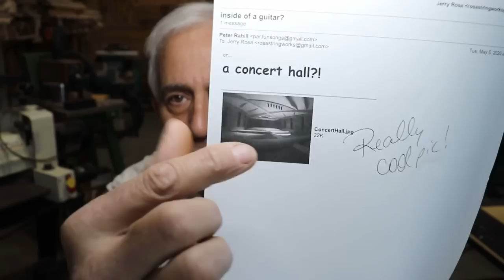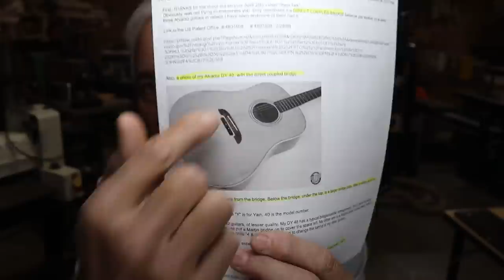395 RSW Shop Talk with Jerry Episode 5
Another episode of Shop Talk.  In this episode I answer a number of viewer questions and I offer up a few other tips and tricks. Enjoy!